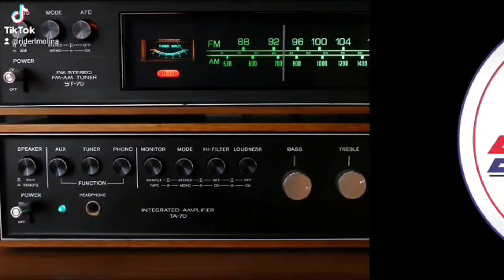OPOSITORES "Maquillados por el PSUV" mandan a VOTAR por Nicolás Maduro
El concejal electo por Acción Democrática Willian Suárez, se cambió a las filas del PSUV de la mano con el alcalde de Iribarren Luis Jonas Reyes despues de 3 años de prueba, ahora manda a votar por Nicolás Maduro y asegura que la falta de servicios públicos y los bajos salarios y pensiones es producto del bloqueo que pidió María Corina y el hombre de la pancarta.
ustedes que opinan de este contenido?